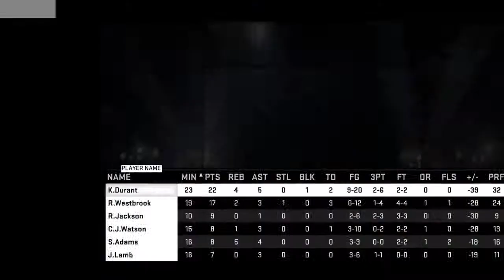Corner specialist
NBA 2K15